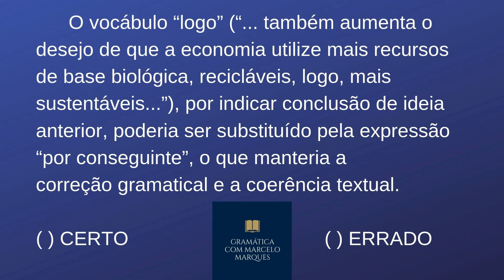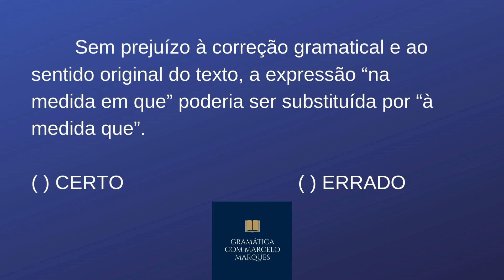Concurso TJ RJ 2020 - Português Cespe/Cebraspe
Na videoaula de hoje, vamos fazer duas QUESTÕES COMENTADAS acerca das conjunções e locuções conjuntivas. Assunto muito trabalhado na banca CESPE. Você que está estudando para o TJ-RJ está aí um estudo legal. Assista a nossa playlist. Com certeza vai ajudar muito.

PLAYLIST do CESPE (Link acima)

Conheça o nosso site e o nosso curso!

PEÇA AQUI O SEU E-BOOK (10 MANEIRAS PARA FAZER UMA BOA REDAÇÃO) TOTALMENTE GRATUITO. ACESSE

Concurso TJ RJ 2020
Concurso TJ RJ
Português para o Concurso do TJ RJ
Português TJ RJ
Português Cespe
Português Cebraspe
TJ RJ
PortuguesCebraspe Este Novo Curso de Português é a Chave para Você
Acertar no Mínimo 80% das Questões de Português na sua Prova.